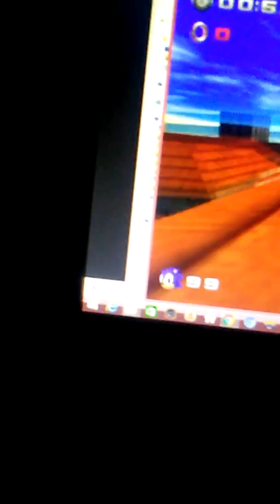My Pc Desk And Little Mod preview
All credit has been given in vid